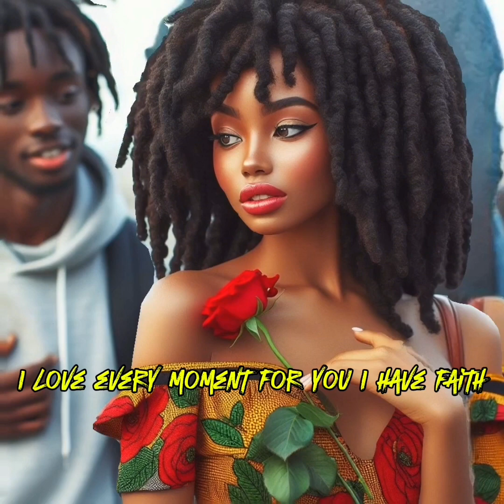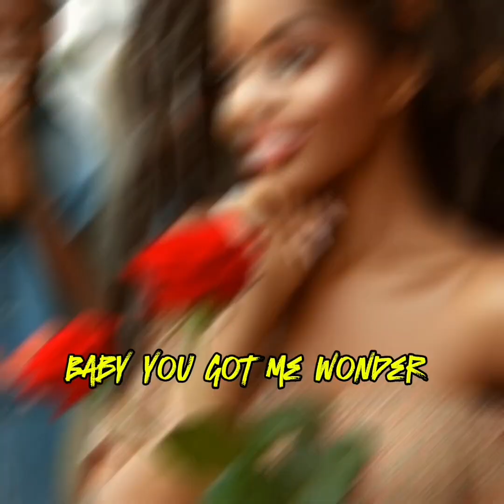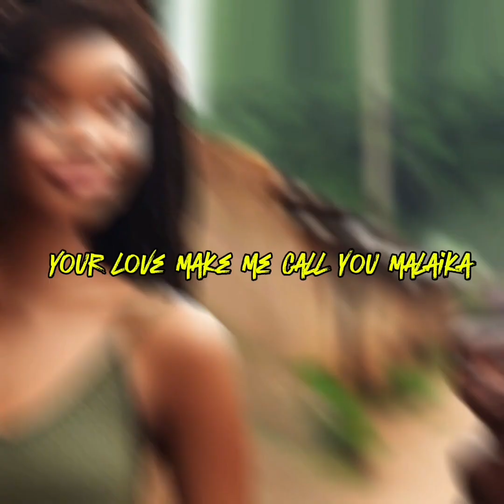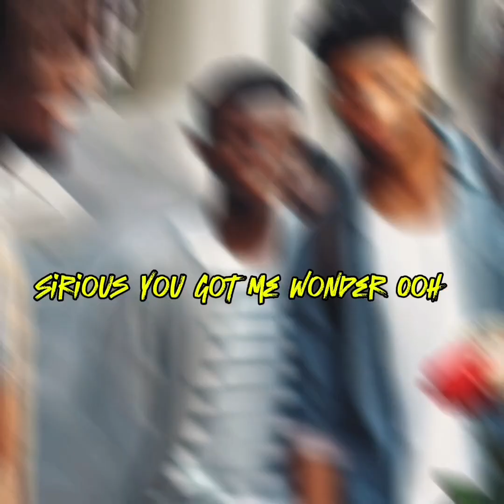Epofresh Music - Wonder ft Tonch, OmmySon, Anu Boi (Audio lyrics)